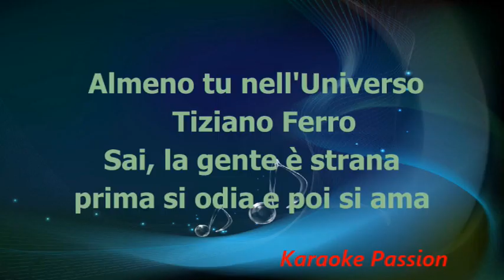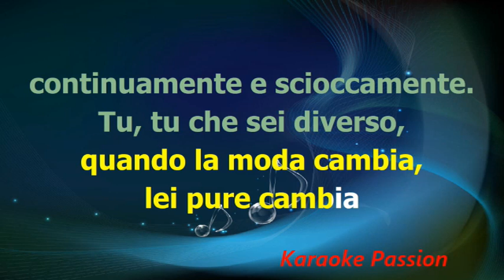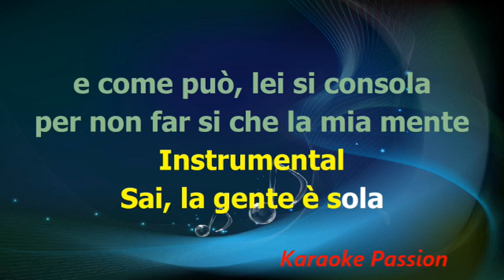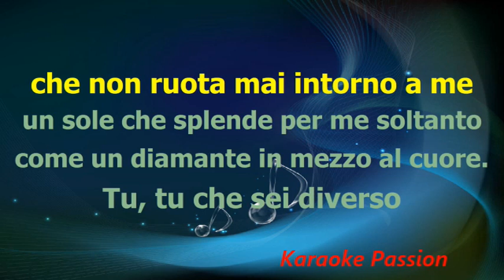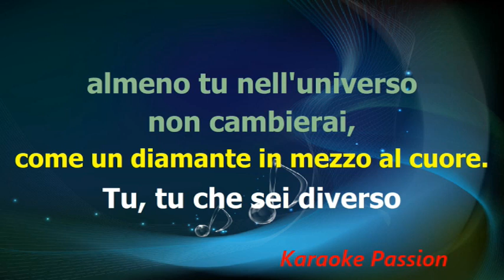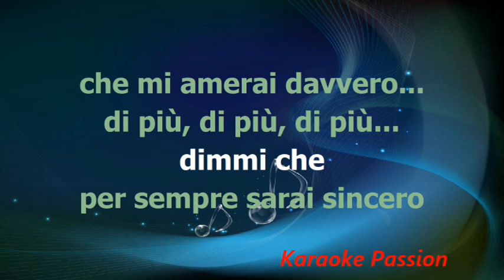Karaoke - Almeno tu nell'universo - Tiziano Ferro (con cori)